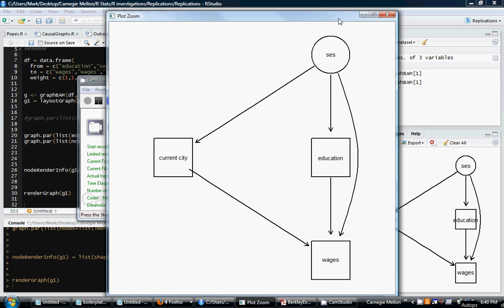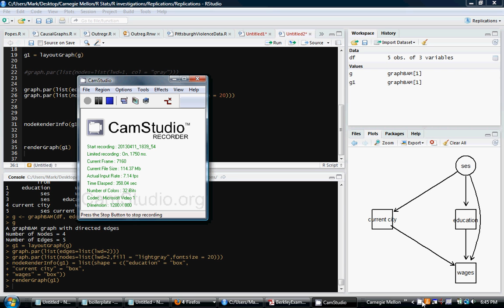causalGraphs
This is a brief tutorial on generating causal graphs in R.  If you are interested in learning more, check out the Rgraphviz and graph packages at bioconductor.org